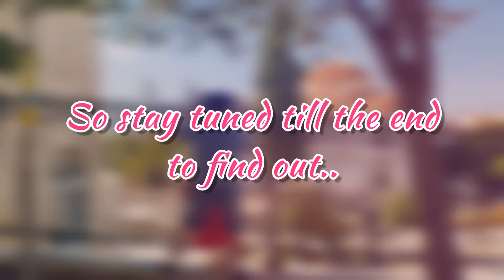A Perfect Story Cast: The Real-Life Partners Revealed!